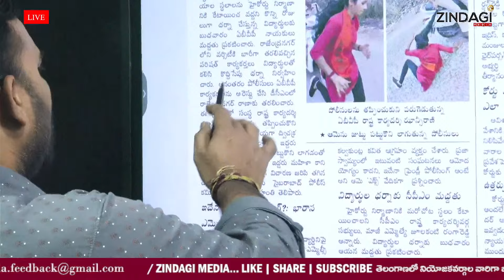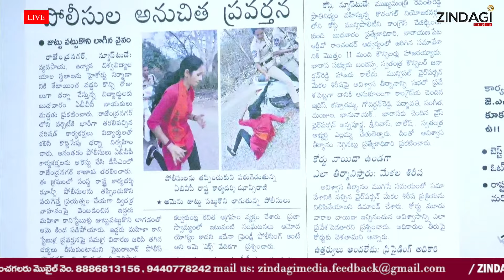మహిళపై అసభ్యకరంగా పోలీసులు || Police misbehavior On ABVP Leader || Zindagi Media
Watch Police misbehavior On ABVP Leader  By Zindagi Media.